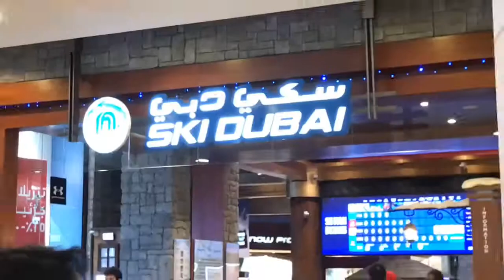Ski Dubai: Snow in the desert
SNOW SA DUBAI! Ito yung araw na nagcelebrate kami ng Christmas 2018 sa SKI DUBAI!! Super enjoy to kahit super nilalamig kami. :)